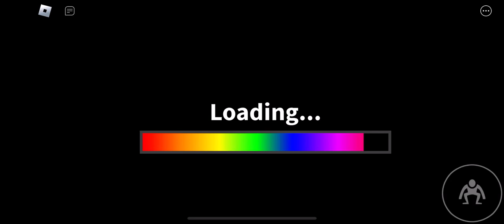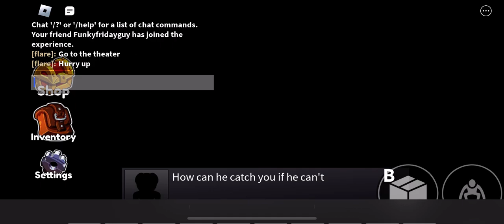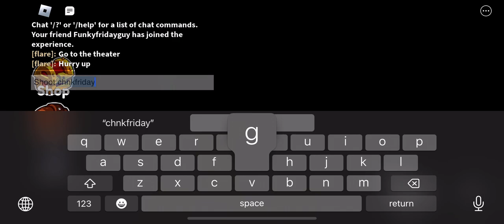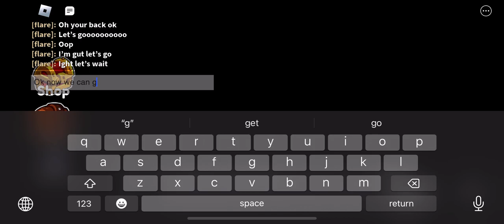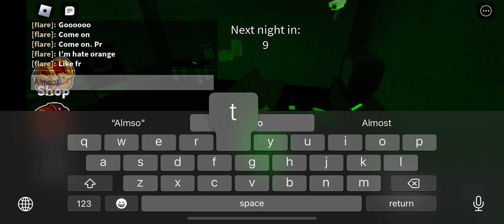Rainbow friends cause I’m bored and don’t know what to do on a Sunday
I’m so bored that I played rainbow friends Witt my brother.. which he died